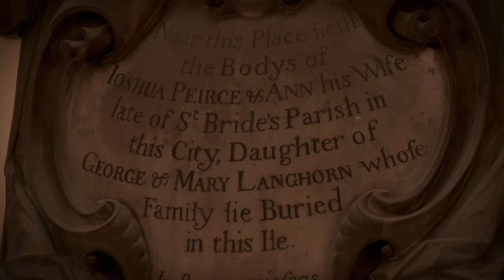Shabaka Hutchings at London's Saint Sepulchre-without-Newgate Short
The event was recorded by the BBC for future broadcast. A full version of this clip can be found